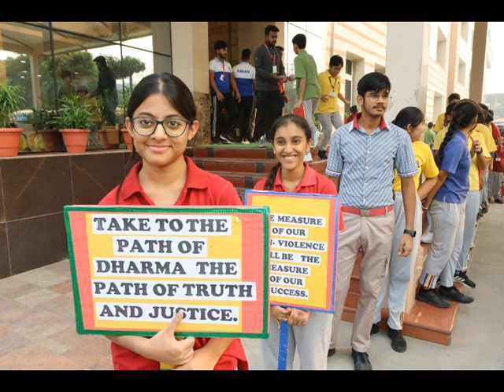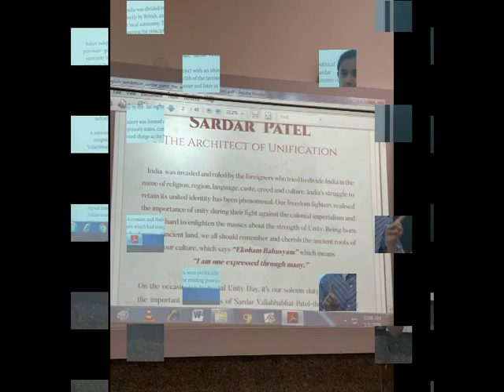RUN FOR UNITY...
K.R MANGALAM WORLD SCHOOL VAISHALI CELEBRATES RASHTRIYA EKTA DIWAS, RUN FOR UNITY.